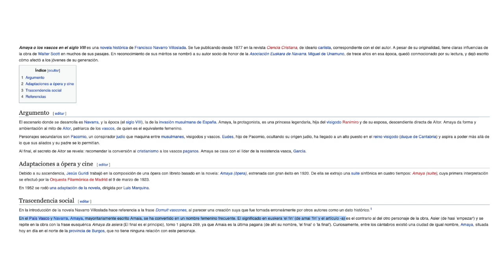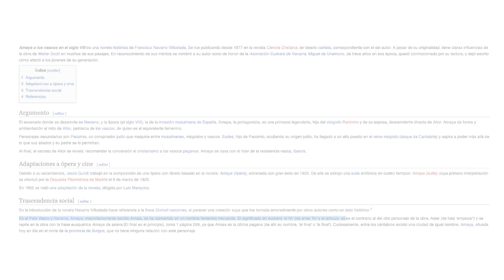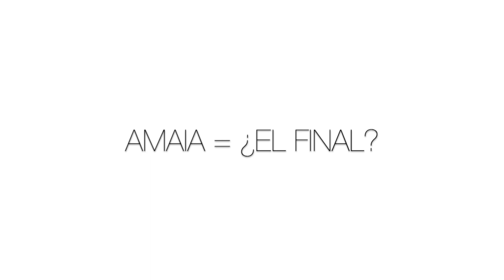Aprender euskera con: AMAIA = ¿Final? - La Resistencia -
Astean zehar ohi dudan bezala, La Resistencia saioaren elkarrizketa ikusi dut gaur ere. Amaia deituriko abeslaria elkarrizketatu du aurkezleak eta abeslari nafarrak bere izenaren esanahia azaldu du.
Por lo que ha comentado, el significado de Amaia es el fin.

En la página de wikipedia que hace referencia a la novela histórica de Francisco Navarro Villoslada “Amaya o los vascos en el siglo VIII “ se comenta lo siguiente:
"En el País Vasco y Navarra, Amaya, mayoritariamente escrito Amaia, se ha convertido en un nombre femenino frecuente. El significado en euskera es ‘el fin' (de amai 'fin' y el artículo -a)".

Bien, ahora vayamos a Euskaltzaindia, por si no nos fiamos de wikipedia.

Amai: Fin, final, término. "Fin, término" Añ. "Conclusión" Ib.  amaiera,bukaera

Sigamos leyendo  lo que nos comentan en euskaltzaindia:

Amai: vemos que está Documentado sobre todo en la tradición vizcaína. En el s. XX tbn. lo emplean autores guipuzcoanos y alto-navarros.

Veamos un ejemplo de un texto escrito en 1819:
"Geure mundu onetako amaija edo erijotzia gogoratuten deuskubenak."

Que quiere decir en euskera vizcaino:
Los que nos recuerdan el final o la muerte de este nuestro mundo.

O veamos este texto de 1946:
Beren biziaren amaia dakustenean. Que quiere decir:
Cuando vean el final de su vida